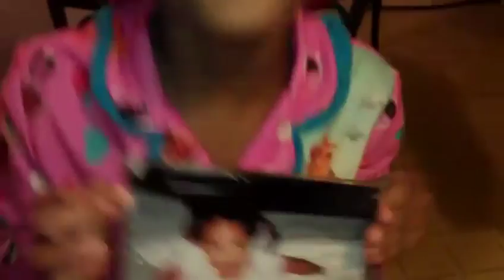Baby girl doing the beat box